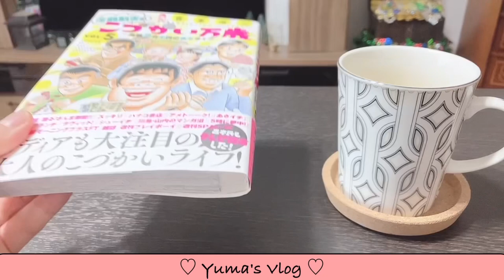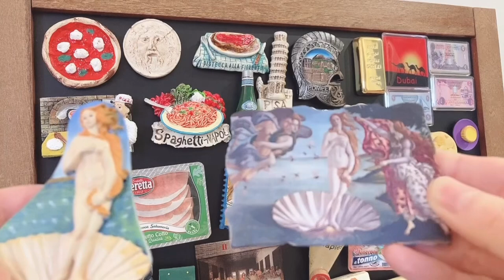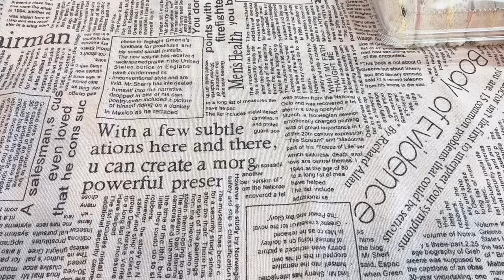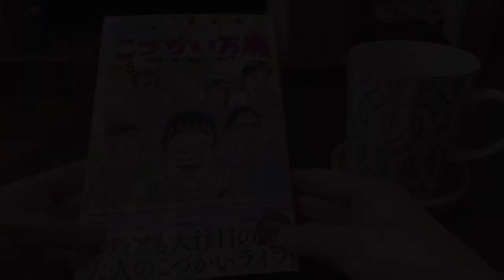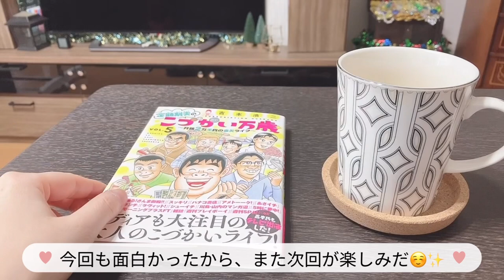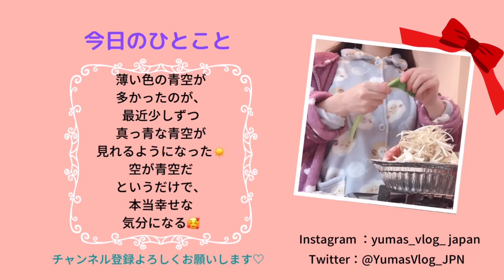#33 外出せず1日家の中で過ごす休日/30代社会人1人暮らし/世界のマグネット/こづかい万歳/愛犬/東京VLOG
こんにちは、ゆまです  ☆
私は30代で、東京で一人暮らしをしています。

今回は外出せず、1日家で過ごしている休日を撮影してみました

私のマグネットのコレクションも、紹介しています。

マロンとのんびり過ごした1日でした。

良かったら是非、ご覧くださいね　♪

☆ YUMA の SNS ☆